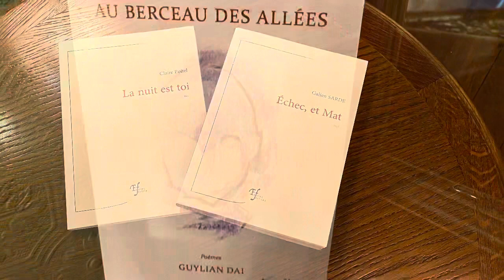L’Escale de Jeanne avec pour invité Guylian Dai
Être éditeur c’est aller vers le point d’espérance de l’autre..

C’est aussi faire se rencontrer un auteur et un lecteur.

Mais une Maison d’édition, c’est également une entreprise et il est nécessaire pour sa survie et pour la survie des auteurs qui ont fait confiance, de savoir dire « non ». Avec fermeté et bienveillance.

Les libraires sont le maillon fort. Ils sont eux aussi dans une obligation de « vente » mais pas que… ils ont un rôle de passeurs.

Et puis l’écriture… l’exigence de la belle écriture. Toute écriture est une part d’intime. Il faut respecter l’écriture de l’autre. Elle est sonore mais toute écriture n’est pas « éditable »

Les Fables fertiles la jeune maison d’édition de Guylian Dai.Une exigence, un risque et un ciel ouvert sur le chant « A Cappella  »

Une Escale de Jeanne comme un arrêt pour le ravitaillement comme le dit Guylian Dai.Et le bateau repart